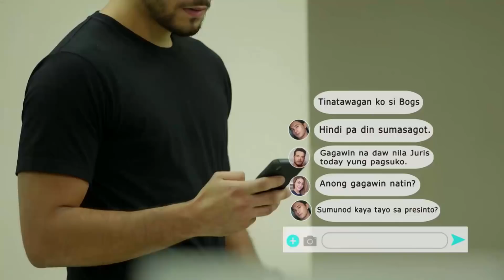Drei decides to surrender with Juris | Sino Ang Maysala (With Eng Subs)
Drei (Tony Labrusca) accompanies Juris (Bela Padilla) to the precinct to surrender for their crime. (With English Subtitles)

Episode 4 Cast:

Bela Padilla (Juris Agoncillo Montelibano) / Tony Labrusca (Andrei "Drei" Montelibano) / Boboy Garovillo (Emil Agoncillo)